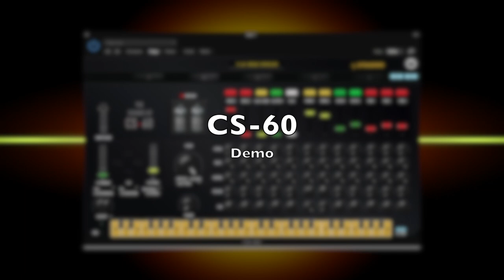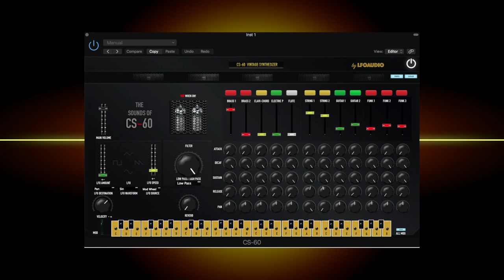LFOAudio CS60 Plug-in Demo VST AU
CS-60 Specs:

- ALL ORIGINAL 12 PRESET
- MIXER: VOLUME, PAN & ADSR (EACH PRESET) -
- 156 MB IN SIZE (256 MB Total) -
- MULTI-SAMPLED -
- FILTER, ADSR, LFO, GLIDE, REVERB -

SAMPLE BASED PLUG-IN
CS-60 synthesizer from 1970s sampled and made into a VST plug-in. Inside you will find original authentic CS-60 presets that were recorded through mastering grade converters. This keyboard is from the pre MIDI era so each note was recorded by holding note by note. The mixer gives the user the ability to mix all 12 original presets together (ADSR, PAN and Volume for each preset)